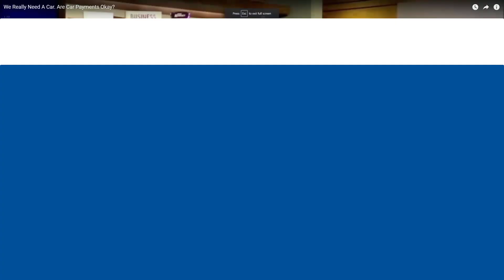Why Dave Ramsey Is Wrong About Car Payments Always Being Bad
In today’s video I react to a Dave Ramsey video as a caller asks Dave for advice on buying a car using cash or debt. Listen as I react to Dave’s rant on debt, car payments, and best ways to buy a car.

Caleb Guilliams

Videos